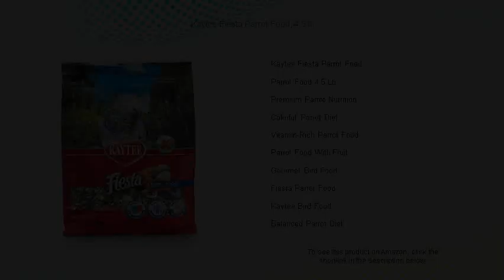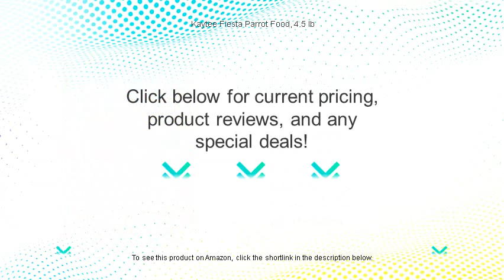Kaytee Fiesta Parrot Food, 4.5 Ib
- to see this product on Amazon!

Kaytee Fiesta Parrot Food offers a gourmet blend of fruits, vegetables, seeds, and grains specifically formulated to meet all the nutritional needs of your parrot, ensuring they live a long and healthy life.

Parrot Food 4.5 Lb is perfect for those who want to keep their feathered friends healthy and happy with a reliable supply of delicious and nutritious bird food without the need for frequent trips to the store.

Premium Parrot Nutrition involves providing a diet rich in essential nutrients including vitamins, minerals, and healthy fats, all of which are necessary to support the overall well-being and vitality of your parrot.

Colorful Parrot Diet options are designed not only to capture the vibrant taste preferences of parrots but also to enhance their natural beauty with a variety of visually stimulating food choices.

Vitamin-Rich Parrot Food is essential for maintaining strong immune systems and bright plumage in parrots, ensuring your beloved pet remains healthy, energetic, and playful throughout their lives.

Parrot Food With Fruit combines juicy, natural fruit pieces with seeds and grains, offering a delightful array of flavors and textures that parrots find irresistible while benefiting from added vitamins and antioxidants.

Gourmet Bird Food provides an extravagant assortment of wholesome ingredients crafted to indulge your bird's taste buds, with blends that cater to a parrot's diverse dietary preferences and nutritional needs.

Fiesta Parrot Food is crafted with a delightful assortment of ingredients, ensuring that every meal is a celebration for your parrot while providing them with essential nutrients to maintain optimal health.

Kaytee Bird Food is a trusted choice for bird enthusiasts who want to ensure their parrots are getting high-quality, balanced nutrition that supports their playful nature and vibrant plumage daily.

Balanced Parrot Diet is crucial for maintaining a parrot's health, ensuring they receive all necessary nutrients such as proteins, fats, carbohydrates, vitamins, and minerals in just the right proportions.

Bird Food For Parrots must cater specifically to their unique nutritional needs, offering diverse ingredients that promote health and longevity while keeping their taste preferences and dietary requirements in mind.

Large Bird Food, specially formulated with hefty portions and essential nutrients, meets the dietary needs of bigger parrots, ensuring they stay active and in good health with meals crafted just for them.

Nutritious Parrot Feed combines grains, seeds, nuts, fruits, and vegetables to create a wholesome diet that supports the physical health and psychological happiness of your feathered companion.

Complete Parrot Food encompasses all the essential nutrients that a parrot requires, ensuring every meal is comprehensive and supports all aspects of your parrot's health, from feathers to energy levels.

Healthy Parrot Food focuses on delivering essential nutrients while minimizing unhealthy fillers, allowing you to care for your pet with the assurance that their diet supports their overall well-being.

Parrot Food Pellets are a convenient and consistent dietary option that delivers balanced nutrition, ensuring that your feathered friend enjoys complete meals with every bite, simplifying meal preparation and feeding routines.

Exotic Bird Food is tailored to meet the dietary preferences and needs of exotic parrots by offering unique blends and flavors, ensuring your parrot enjoys a taste of their natural habitat at home.

Omega 3 Parrot Food includes healthy oils and ingredients rich in fatty acids that support cardiovascular health, immune function, and vibrant feathers, making it a perfect addition to any parrot's diet.

Fiesta Max Parrot Food offers an upgraded culinary experience for your parrot with gourmet ingredients and a variety of tastes and textures, ensuring every meal is satisfying and healthful.

Kaytee Fiesta 4.5 Lb provides a convenient package size filled with a premium blend of selected ingredients, offering a balanced diet that caters to your parrot's nutritional needs and palate.